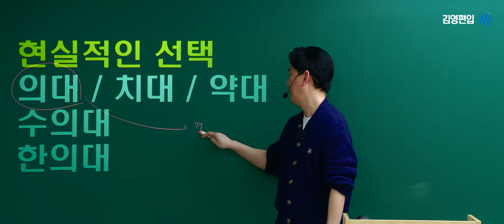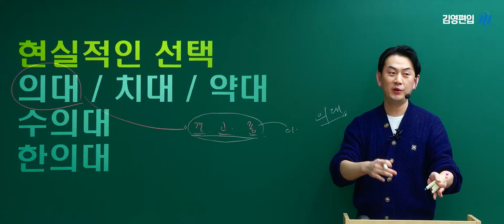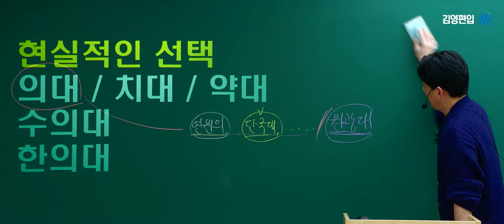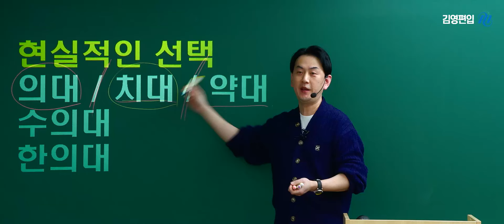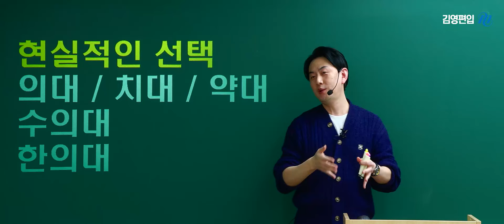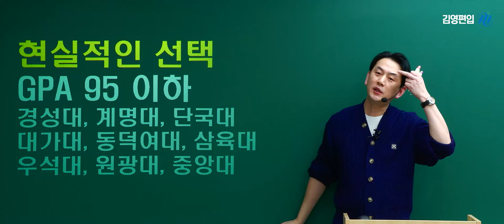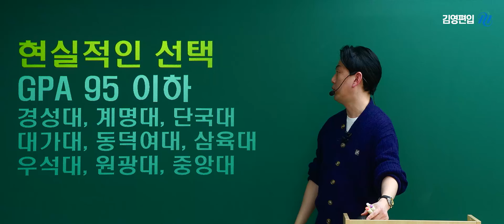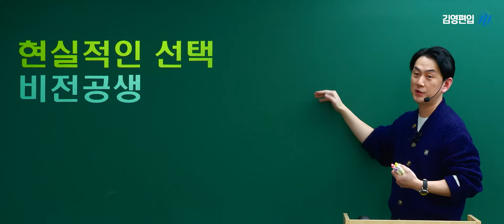[김영편입] 약대편입 누구나 한다!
의약대 편입 합격을 완성하는 김홍영 교수님이 확신합니다.
(의대편입이면 몰라도...) 약대편입, 누/구/나 한다!

나에게 맞는 상황을 살려 약대 편입 합격과 가까워지고 싶다면?